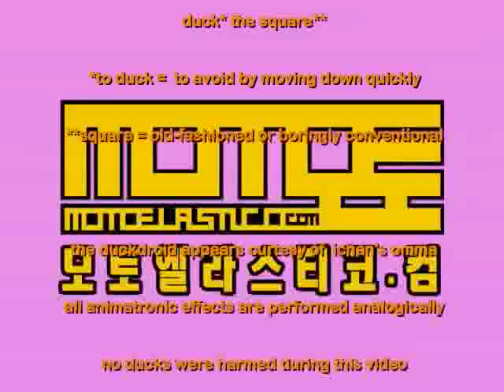duck the square (motoelastico seasons greetings)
duck the square, find the edge of the plain and dive into the unknown. happy new year and merry christmas from motoelastico